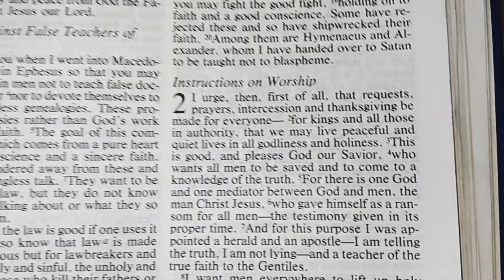1Timothy 2:5 One God & 1 mediator between man and God...well we know it ain't you